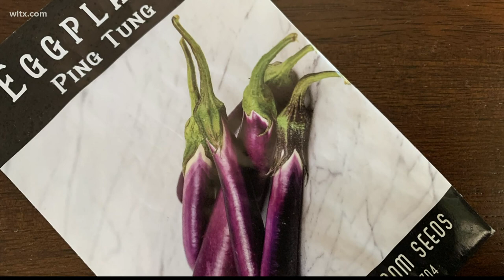Lessons learned gardening in 2020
2020 has been a year filled with extremes. Meteorologist Alex Calamia shares what he learned about gardening during the COVID-19 pandemic.